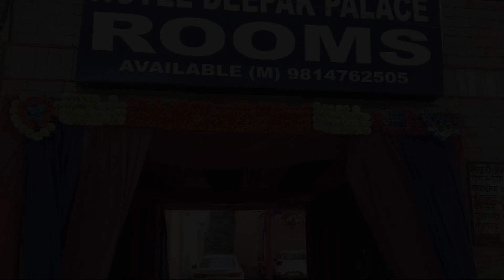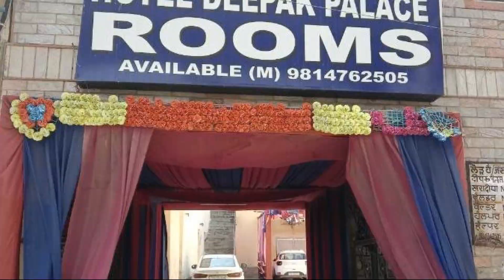SPOT ON 90445 Hotel Deepak Palace, Amritsar, India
About Property:
Featuring free WiFi throughout the property, SPOT ON 90445 Hotel Deepak Palace is situated in Amritsar, 4.4 km from Golden Temple and 4.3 km from Jallianwala Bagh. The property is around 4.4 km from Durgiana Temple, 2.6 km from Amritsar Bus Stand and 3.3 km from Partition Museum. Punjab State War Heroes' Memorial & Museum is 12 km away.
At the hotel, rooms have air conditioning and a TV.
Amritsar Junction Railway Station is 3.8 km from SPOT ON 90445 Hotel Deepak Palace, while Gobindgarh F...
Property Type: Hotel
Address: Batala Main Road, Opposite Pillar no 14, Vijay Nagar, Amritsar, 143001 Amritsar, India
Searching For
1. SPOT ON 90445 Hotel Deepak Palace - Amritsar - India
2. SPOT ON 90445 Hotel Deepak Palace - Amritsar - India Address
3. SPOT ON 90445 Hotel Deepak Palace - Amritsar - India Rooms
4. SPOT ON 90445 Hotel Deepak Palace - Amritsar - India Amenities
5. SPOT ON 90445 Hotel Deepak Palace - Amritsar - India Offers and Deals
Audio Credit:
Track Title: Subway Dreams
Artist: Dan Henig